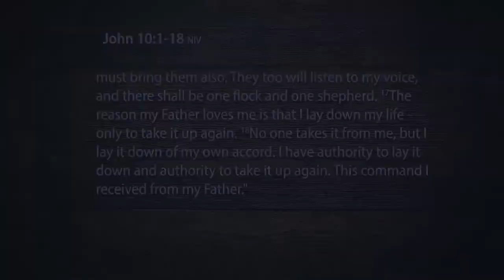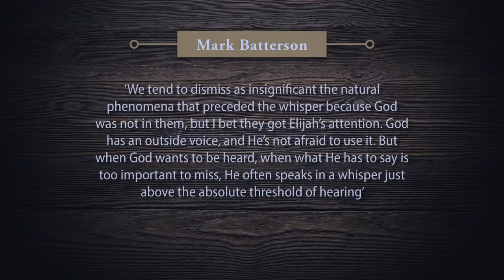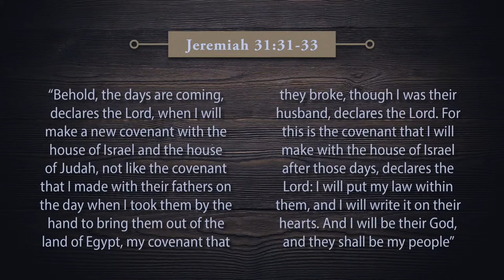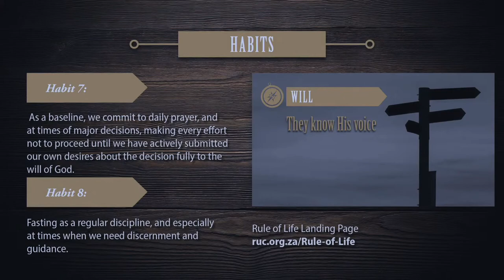They Know His Voice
Message from Pastor Richard van Lieshout on the fourth Rule of Life.

John 10-1-5

Understanding God's Will of Decree, his will of Desire, and his will of Direction requires:
 •  Reflective attention to promptings
 •  Intelligent alertness to circumstances
 •  Careful application of the Word